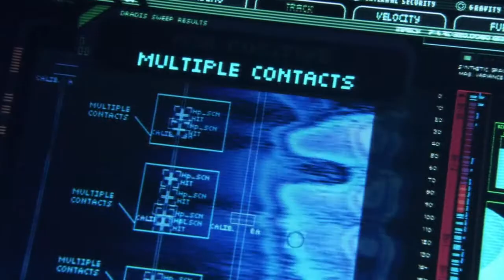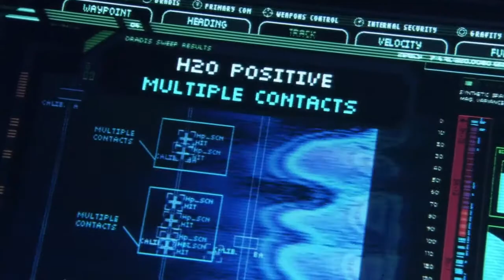Battlestar Galactica - Boomer Finds Water